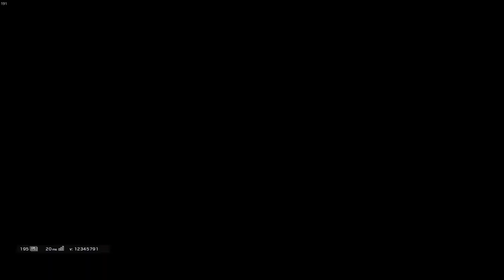Pulse Shotgun Meta